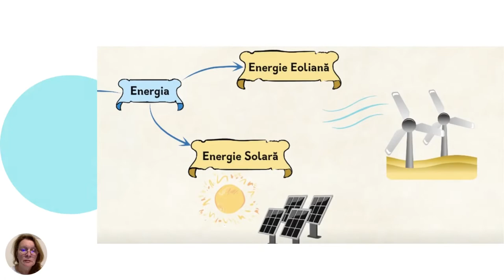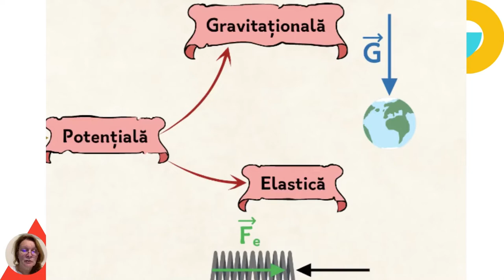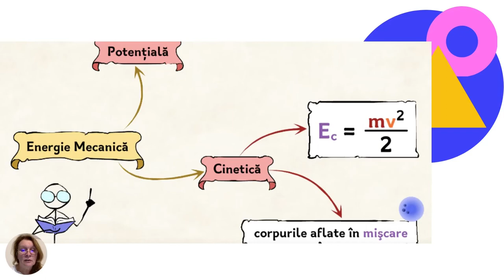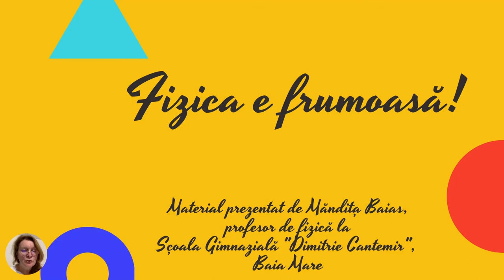Energia mecanică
Această resursă educațională deschisă de tip video este un ghid care vine în sprijinul profesorilor de fizică în vederea folosirii materialului la orele de fizică. Filmul poate fi prezentat elevilor în orele de fizică la consolidarea noțiunilor despre energie mecanică. Sunt prezentate forme de energie mecanică. Poate fi oprit în orice moment al derulării activității didactice.